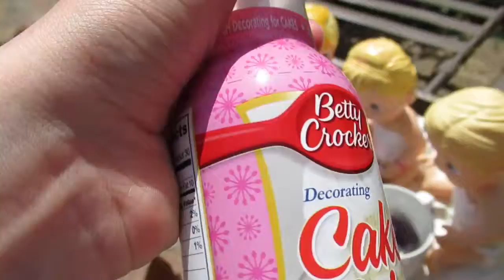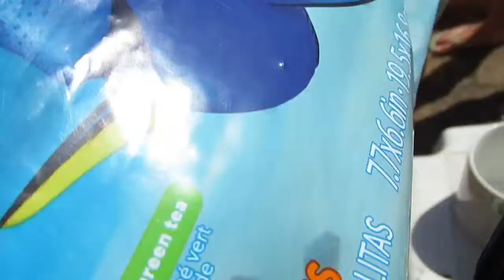The baby arrives do eat it or where it challenge